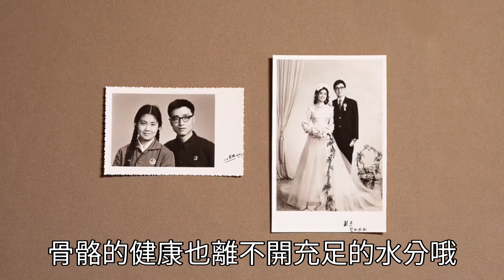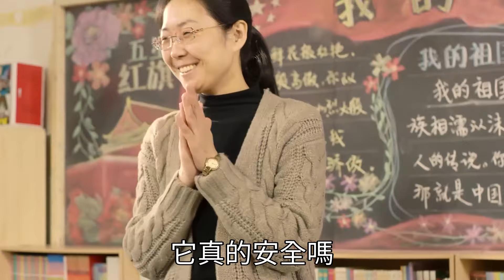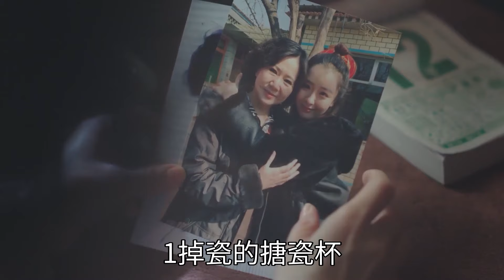喝水能治骨質疏鬆？醫生：喝對能治10種病，高血壓腎病老年斑都能治|三味書屋